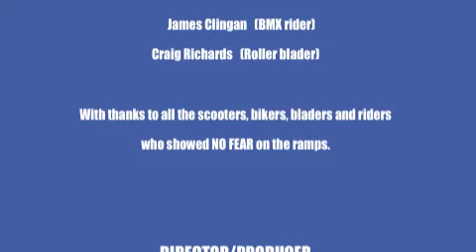Warrnambool Skate Park Redevelopment Re-opening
Y Volunteer TV Video 5 - Skate Park Reopening